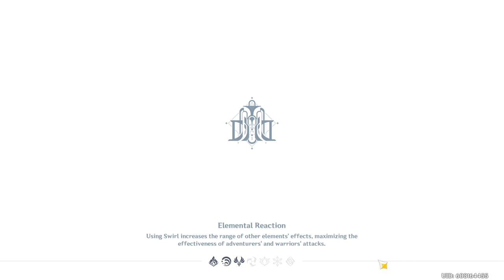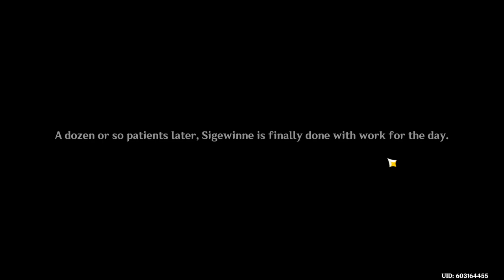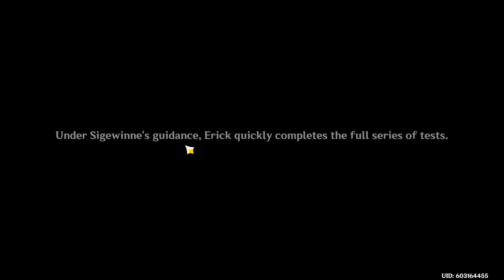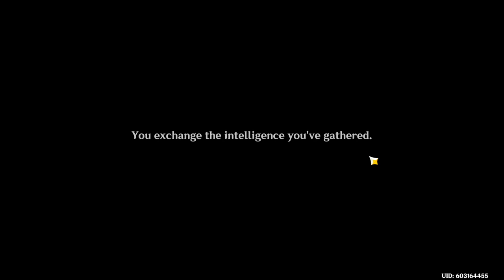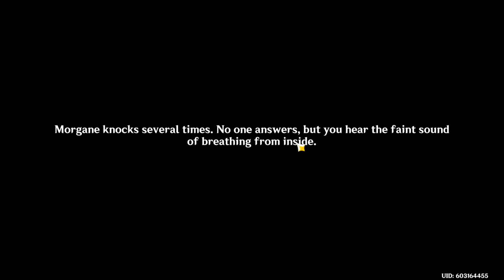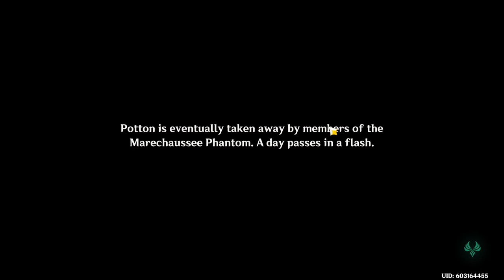Genshin Impact: 4.7 Sigewinne Story Quest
Gameplay dialog and cutscene of the Sigewinne Story Quest, from Genshin Impact.